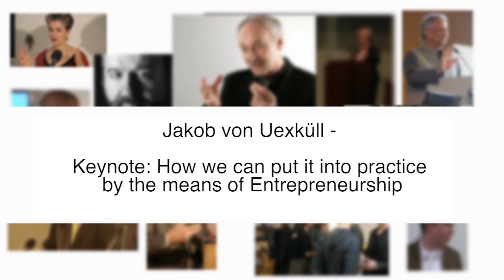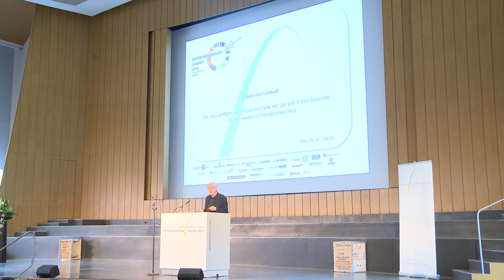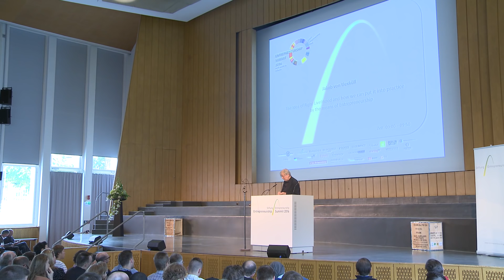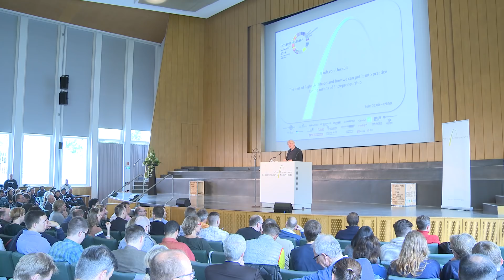The Idea of Right Livelihood and how we can put it into practice by the means of Entrepreneurship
The Idea of Right Livelihood and how we can put it into practice by the means of Entrepreneurship: Jakob von Uexküll (Right Livelihood Foundation)

Liebe Entrepreneure,

Gemeinsam haben wir Großes vor!

Viele von Ihnen waren bereits auf vergangenen Entrepreneurship Summits. Die elektrisierende Wirkung der Vorträge und Impulsgruppen war in allen Räumen zu spüren. Viele Teilnehmer wollten Großes vollbringen, mit eigenen Ideen und Konzepten voll durchstarten… doch dann, ja dann… kam der Montagmorgen und der Alltagstrott kehrte zurück. Gründungsabsichten wurden beiseite geschoben und spannende Ideenkonzepte krochen wieder ins Unterbewusstsein.

Das soll sich ändern! In diesem Jahr starten wir - gemeinsam mit Ihnen - das Jahresprogramm "Call to Action": Es unterstützt Sie dabei - mit Feedback und Begleitung - aus ersten Einfällen ein ausgereiftes Konzept - ein Entrepreneurial Design - zu entwickeln. Anhand von Expertenworkshops, Onlinekursen, Laboren und Literatur verfeinern Sie Schritt für Schritt Ihr Konzept. In Form eines Wettbewerbs und im ständigen Austausch mit unserer Community können Sie Ihr Entrepreneurial Design testen und Mitstreiter gewinnen. Bis zum 17. Oktober können Sie Ihren Platz sichern. Mehr Informationen zum Inhalt des Call to Actions erhalten Sie außerdem hier.

Am Samstag, 08.10. nach der Mittagspause werden die Inhalte des Programms beim Entrepreneurship Summit kurz erläutert. Lernen Sie dann gleich einige Workshopgeber des Call to Action kennen.

"Wege entstehen dadurch, dass man sie geht.” Franz Kafka (Schriftsteller)